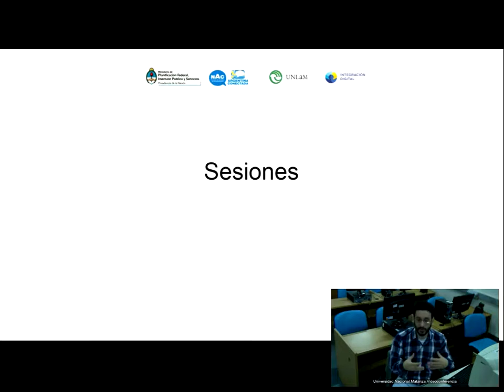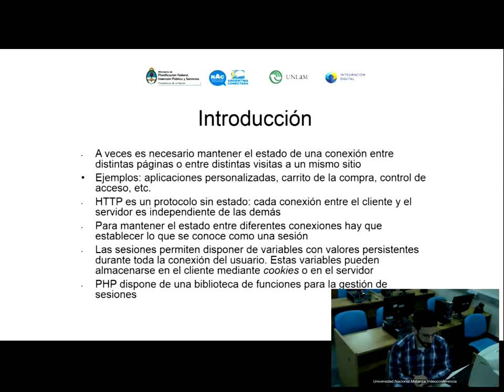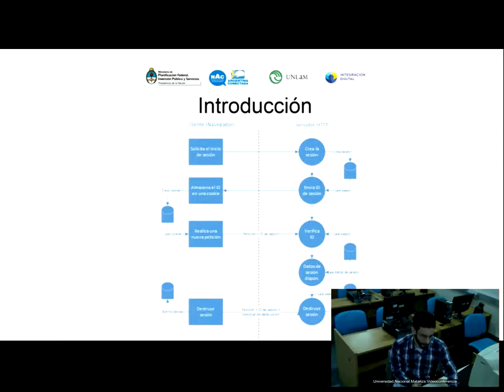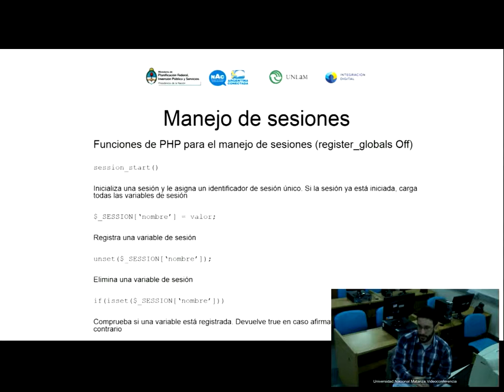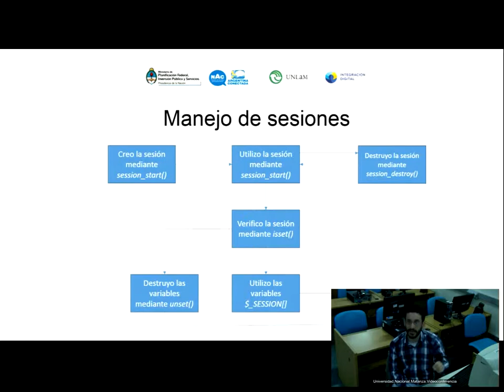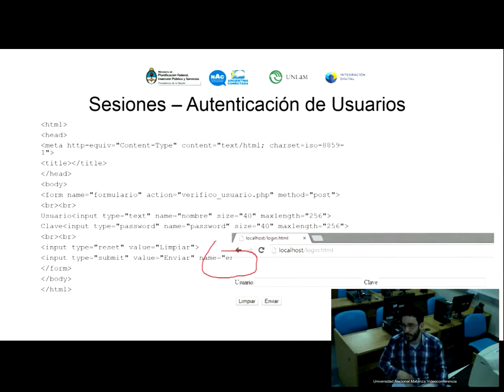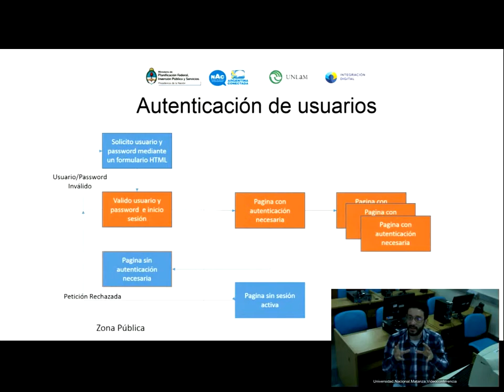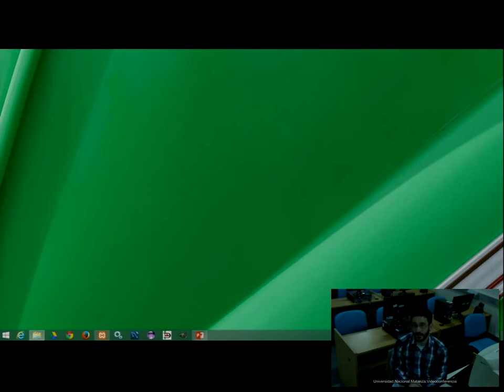Desarrollo Web - Manejo de streams y fechas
Videoconferencia del Oficio Digital Desarrollo Web, brindada por docentes de la UNLAM el 25 de agosto de 2014.